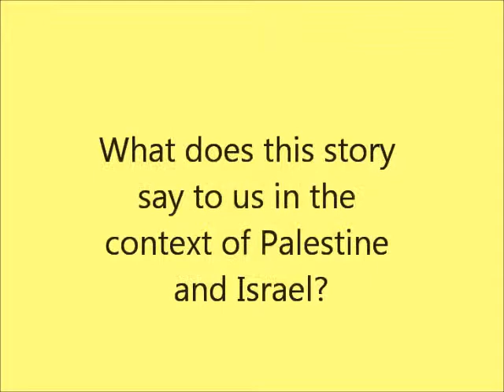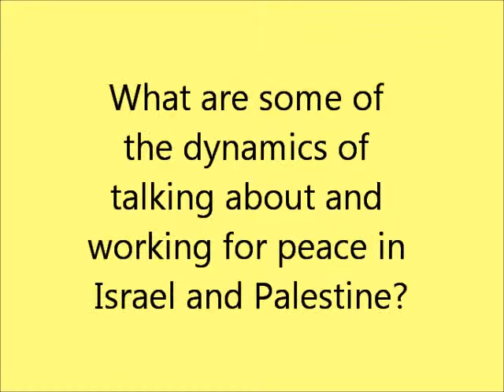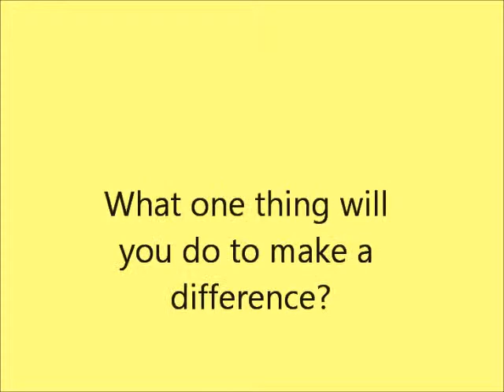Pentecost, Bible Study Introduction, Unsettling Goods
Unsettling Goods, Bible Study Introduction: Acts 2:1-21